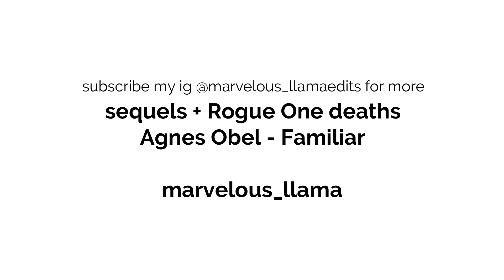Star Wars Sequels + Rogue One || Familiar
Little reminder of great era. It breaks my heart every time and we should not forget about sacrifices these people did.. Well not everybody is hero but they are essential...